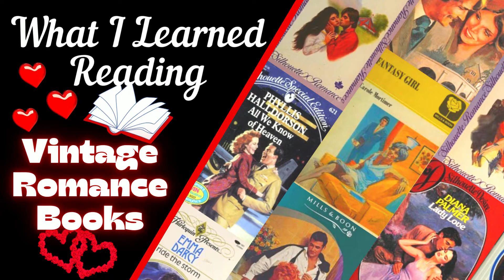What I Learned From Reading Vintage Romance Books | Relationship Advice From Romance Books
😲Experience may be a great teacher, but who said it had to be your own experience?

📚Get Access To Over 100 VINTAGE ROMANCE EBOOKS for the cost of 1 book!

Date Night Games, Movies & More